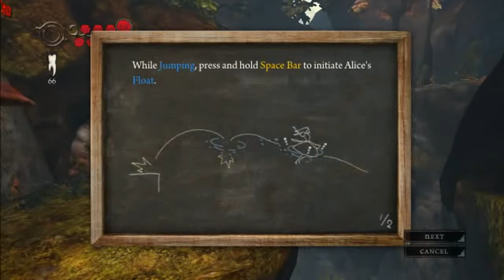Tankinator2 Plays Alice Madness Returns Pt 2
Alice: Madness Returns is the sequel to the 2000 video game American McGee's Alice, and once again puts you in control of Alice Liddell. McGee returns to design the sequel after EA partnered with McGee's Shanghai-based studio Spicy Horse.